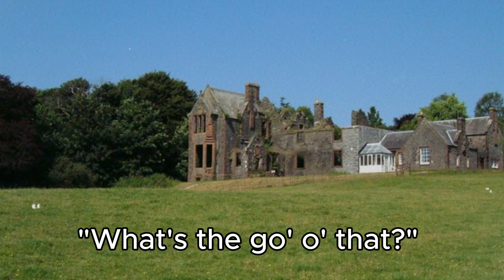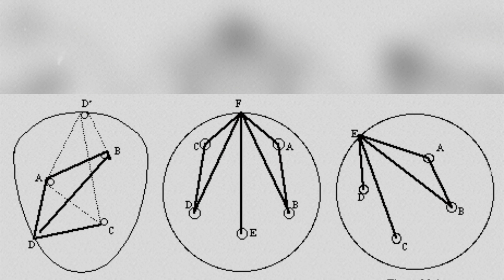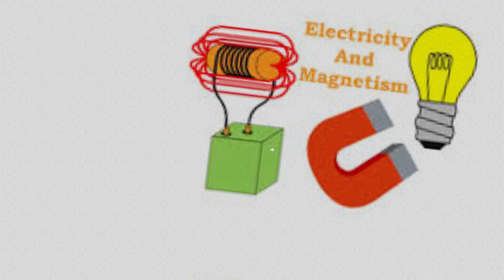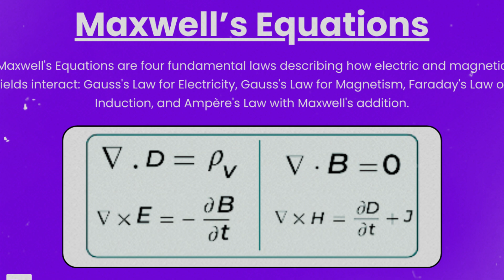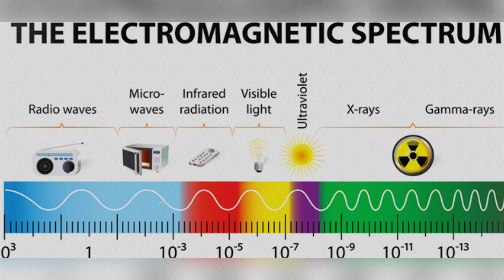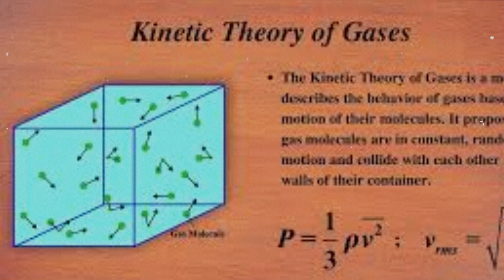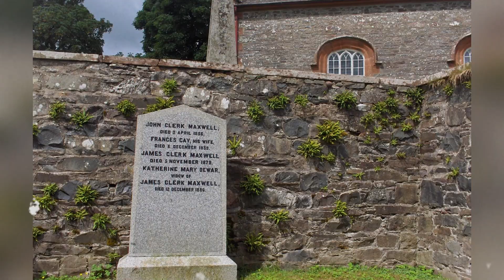James Maxwell: The HIDDEN GENIUS Behind Modern Science!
The Man Who Changed Our World - Extended Documentary Narrative:
Discover the incredible story of James Clerk Maxwell, the Scottish physicist whose groundbreaking discoveries revolutionized modern science. From uniting electricity and magnetism through his famous Maxwell's equations to pioneering color photography and advancing the study of electromagnetic waves, Maxwell’s work laid the foundation for technologies like radio waves, X-rays, and mobile phones. Learn how his theories shaped the electromagnetic spectrum and influenced great minds like Einstein. Dive into the fascinating journey of a brilliant scientist whose legacy continues to impact the technological innovations we rely on today. Perfect for anyone passionate about physics, science history, and innovation.
If you are or represent the copyright owner of materials used in this video and have a problem with the use of said material, please send me an email and we can work it out.
References:
3. The Life of James Clerk Maxwell by Basil Mahon